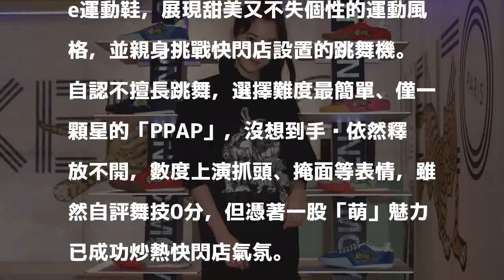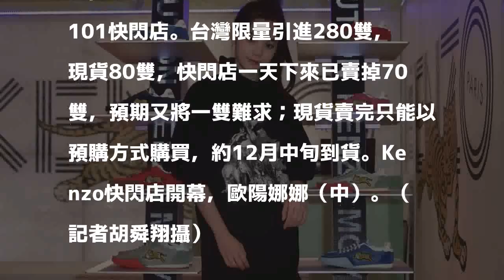（影音）尷尬也萌！歐陽娜娜大庭廣眾跳起PPAP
發表評論評論如下。